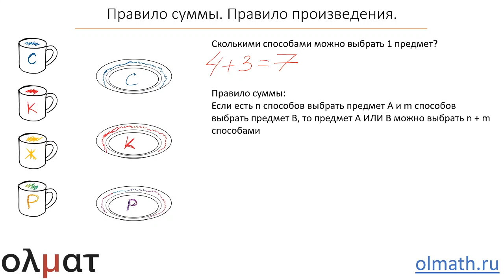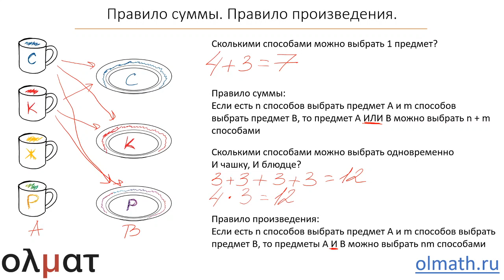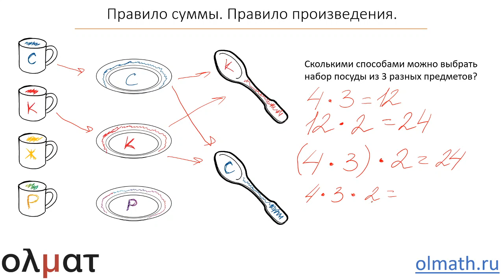Комбинаторика 1. Вводное занятие. Правила суммы и произведения. Часть 1